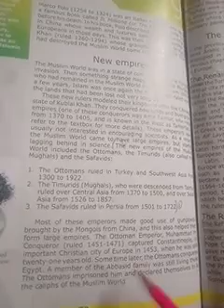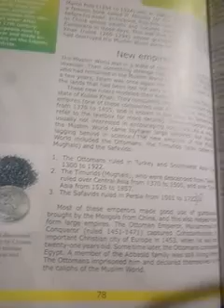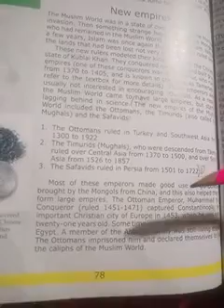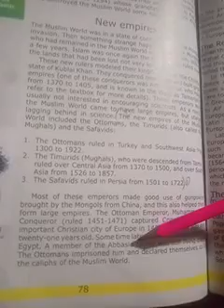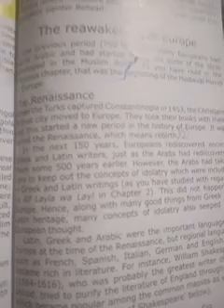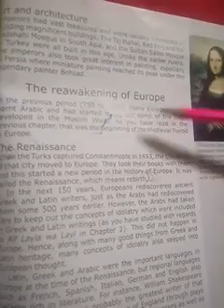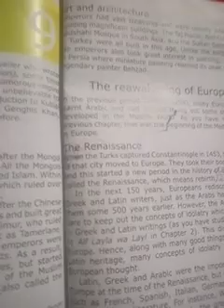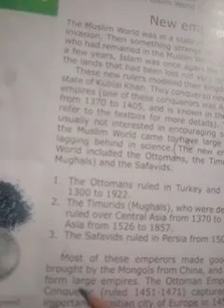Grade7(S.st),Miss Sobia Waseem,lesson29